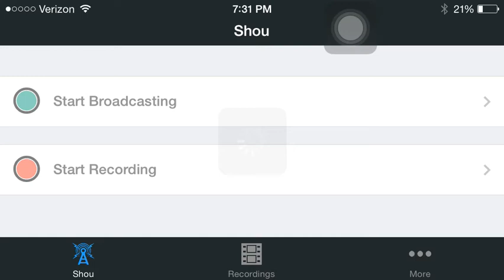ChildishPlays - Summoners War | ATTENTION NEW SWSA YOUTUBERS